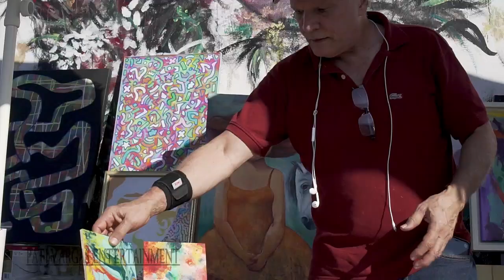Umbrellas of Little Havana Art Festival 2021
Here's a preview of the Umbrellas of Little Havana Art Festival at the Futurama 1637 Art Galleries Calle 8 in Miami Florida. There will be over 30 local artist & vendors selling original art & photography out doors & inside the gallery. The event is family friendly and runs from December 3rd - 5th, from 10am-5pm, and best of all it's free! Hope to see you there.